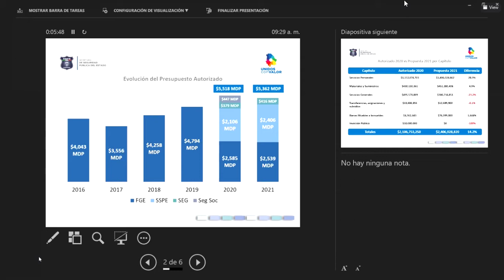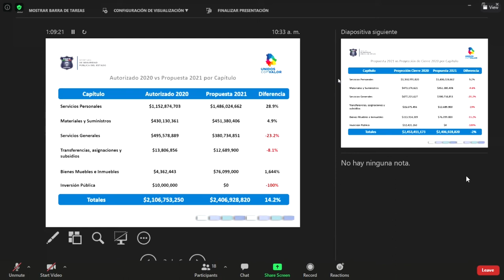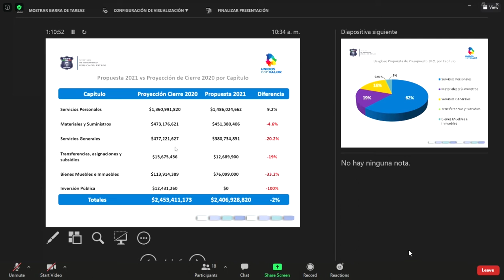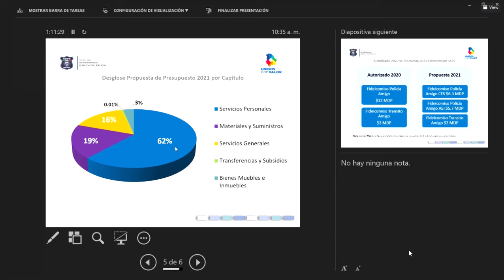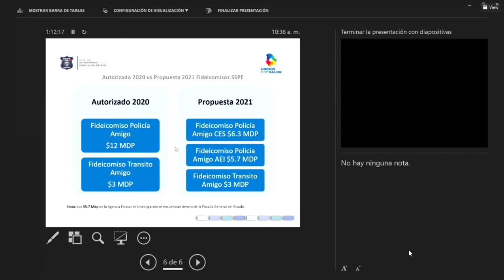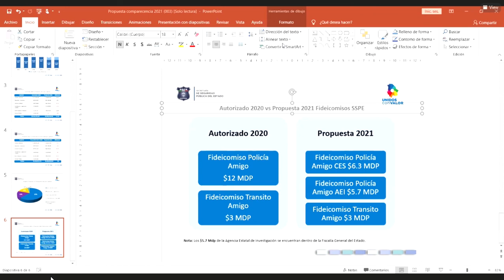Comisión - 18 diciembre 2020 - Seguridad Pública y Protección Civil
Reunión de la Comisión de Seguridad Pública y Protección Civil